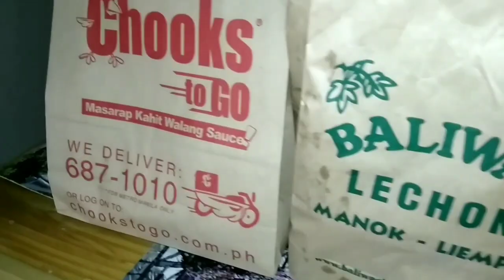Battle of the Roast Chicken | TheFoodBattles with BaliwagCouple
Andok's , Baliwag, or Chooks To Go? Sino sakanila ang pinaka-havey pagdating sa Battle of the Roast Chicken? Alin jan ang pinaka-bet nyo mga baks? Tara na! Kainan na ulit sa TheFoodBattles with BaliwagCouple 😍😍

UPLOAD SCHEDULE:
MONDAY 8pm - Kulitan, Kainan and Everything Under the Sun! 😁